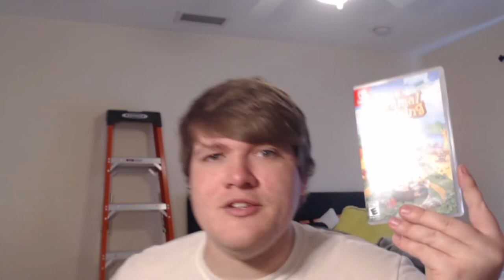Sunday Pick ups 03/22/2020